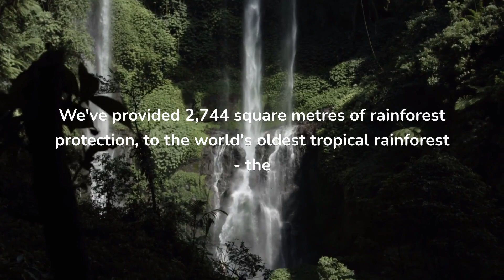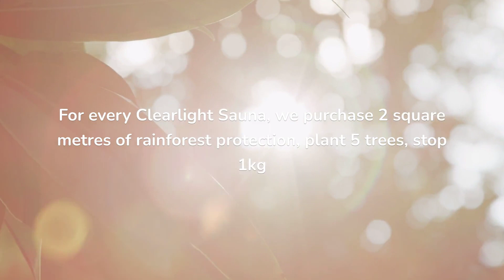Saunas For Positive Change | Clearlight® Saunas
We believe in making a difference. Not only do we make some of the best-infrared saunas on the market, but we also want to leave our world in a better place than when we found it.

That's why we've chosen some fantastic partners to help us achieve our goal of making an impact for years to come.

Saunas have been around for centuries, but Clearlight® has taken this age-old tradition and turned it into something special.

Not only do we make some of the best-infrared saunas on the market, but we also want to leave our world in a better place than when we found it.

Your purchase helps us support some fantastic causes that are working towards creating a better world!

Learn more about our partners and how you can join us in making a difference